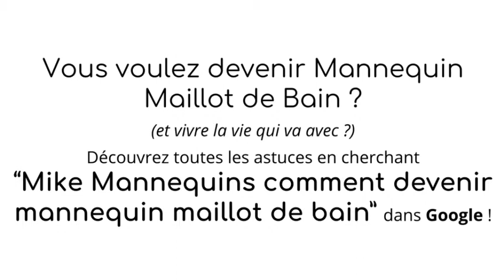Casting Elite Model Look En Bikini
Cette vidéo a été montée à partir d'une video sous licence creative commons tournée par REUNIONPROD